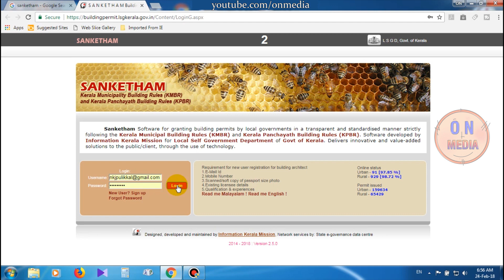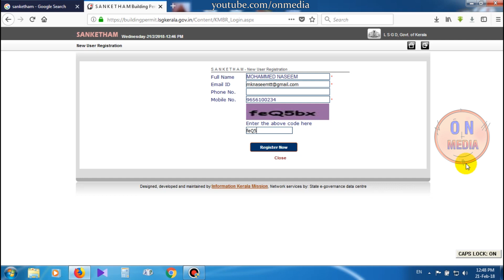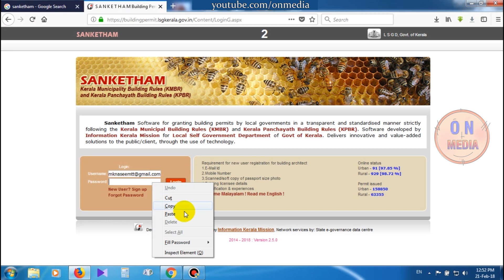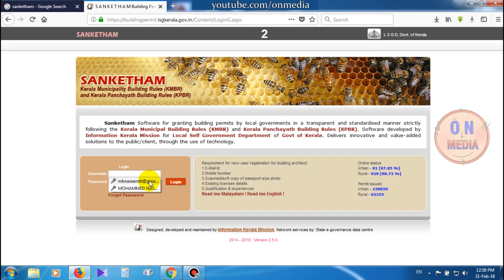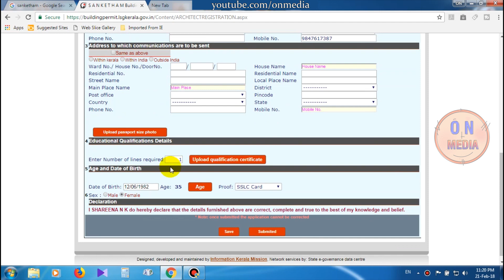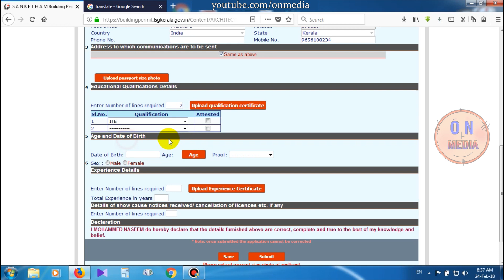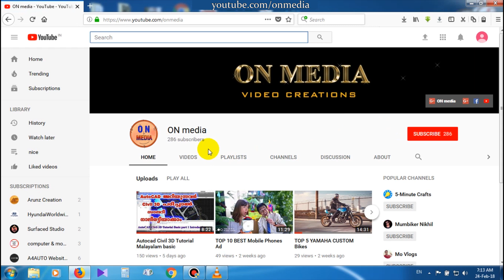Building Permit Registration sanketham application kerala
Sanketham building permit application
 How to register sanketham building permit application
kerala government
sanketham registration

S A N K E T H A M Building Permit Application

Sanketham Software for granting building permits by local governments in a transparent and standardised manner strictly following the Kerala Municipal Building Rules (KMBR) and Kerala Panchayath Building Rules (KPBR). Software developed by Information Kerala Mission for Local Self Government Department of Govt of Kerala. Delivers innovative and value-added solutions to the public/client, through the use of technology.

Requirement for new user registration for building architect
2.Mobile Number
3.Scanned/soft copy of passport size photo
4.Existing licensee details
5.Qualification & experiences

L S G D, Govt. of Kerala. Forgot Password. Logout. Home. S A N K E T H A M - Forgot password. Mobile No. Designed, developed and maintained by:Information Kerala Mission, Network services by: State e-governance data centre.

Sanketham - Kerala Municipality Building Rules

SankethamSanketham  Software for granting building permits by local governments in a transparent and standardised manner strictly following the Kerala Municipal Building Rules (KMBR). Delivers innovative and value-added solutions to the public/client, through the use of technology.

Integrated with Soochika & Saankhya
Online verification & validation of Application form
Check list verification & remarks as per building plan, site plan and site verification
Permit fee calculation & demand generation for fee collection through saankhya
Building Permit in Electronic form
Enforcement of Workflow and accountability

Linkage to

 Survey No. & Zone description
 Enforcement of Zoning Restriction for building Permit
 DTP Schemes
 Development Plan
 Government Orders
 Maps
 KMBR & KPBR Rules

sanketham registration 2018
sanketham online registration 2018

2.  How to make points,  import points Auto cad civil 3D malayalam
building permit online submission
sanketham building permit
sanketham tutorial